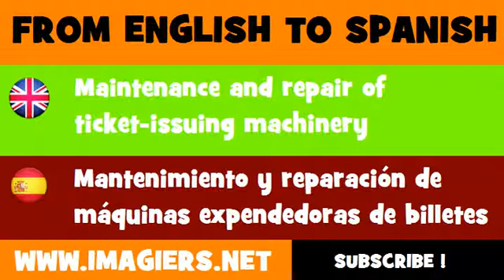FROM ENGLISH TO SPANISH = Maintenance and repair of ticket issuing machinery